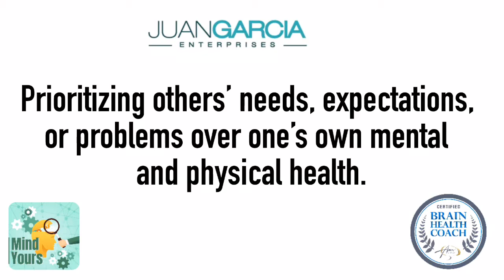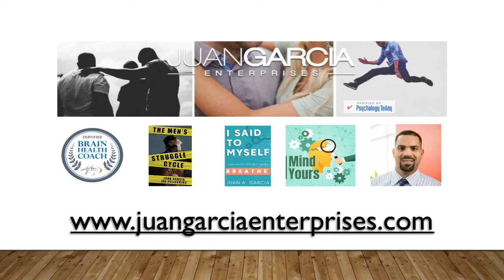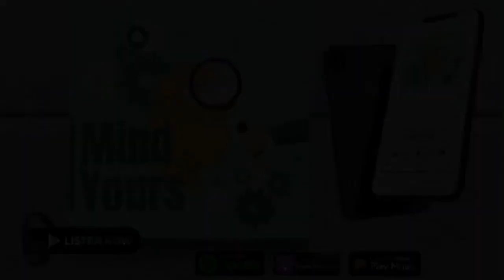EP 066: Codependency Part 1 - Signs & Symptoms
Codependency can be defined as prioritizing others’ needs, expectations, or problems over one’s own mentalhealth and physical health.